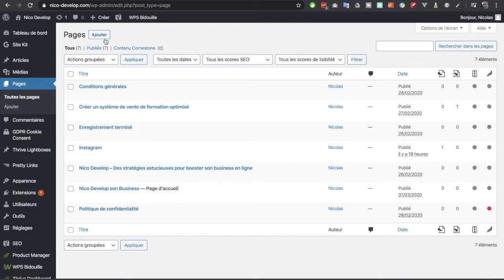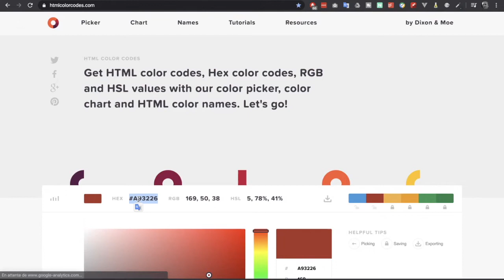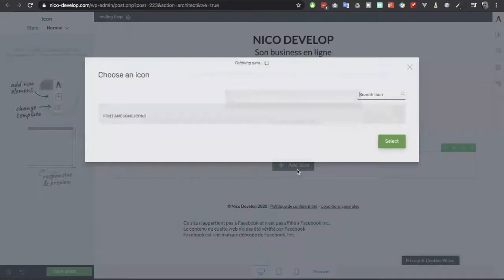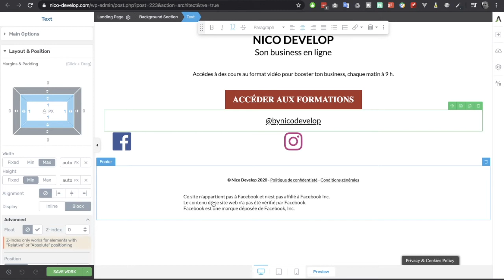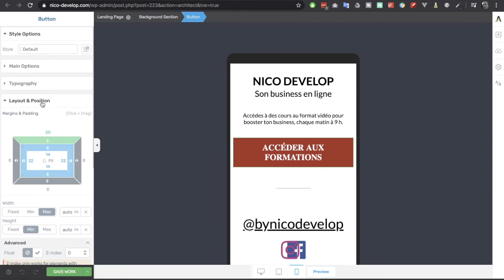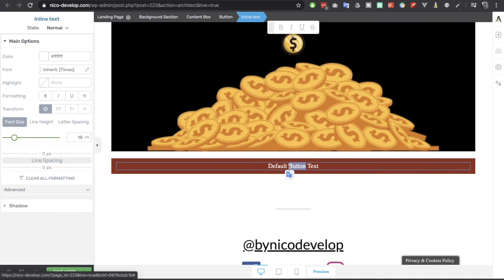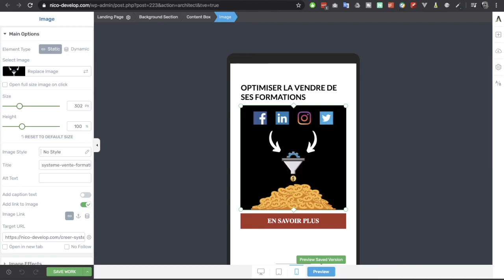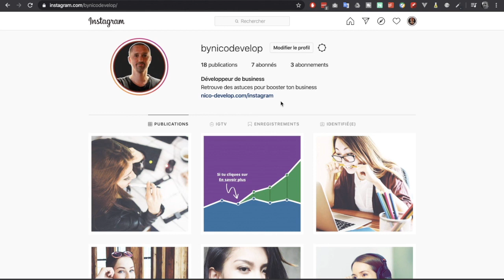Comment optimiser son profil pour l’acquisition de prospects